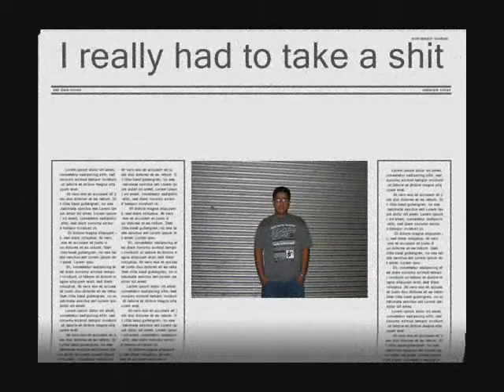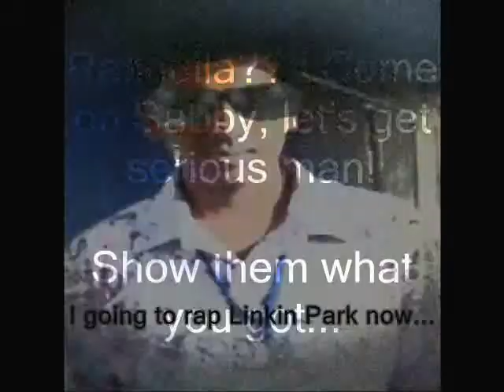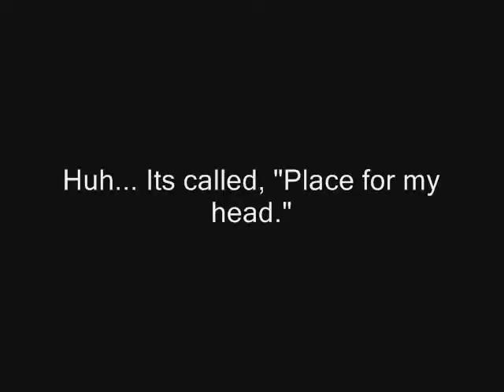The Karnage - I